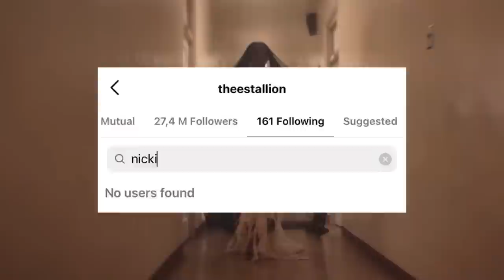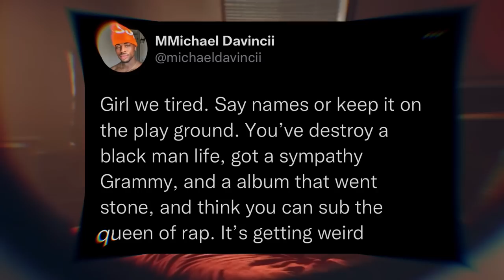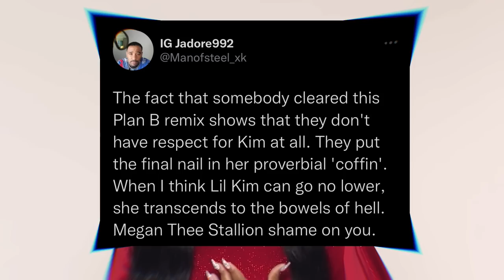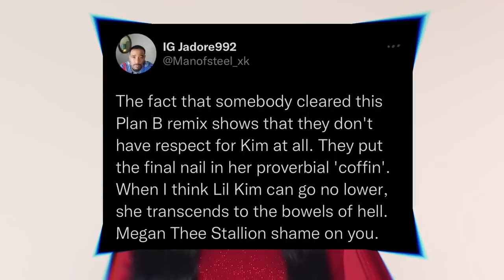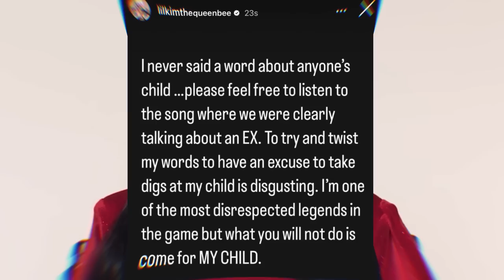Lil Kim Dissed Nicki Minaj & Her Son Papa Bear On “Plan B” REMIX?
Lil Kim Dissed Nicki Minaj On “Plan B” REMIX? - Another “No Frauds” & “Shether” Moment!